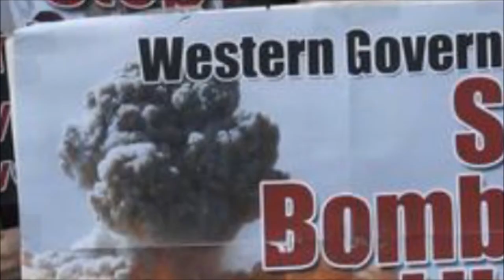Nachrichten: KI TV aktuell Spezial: Saif al Islam Gaddafi freigesprochen! 20.12.2011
In Kooperation mit Kommunistische Initiative Deutschland